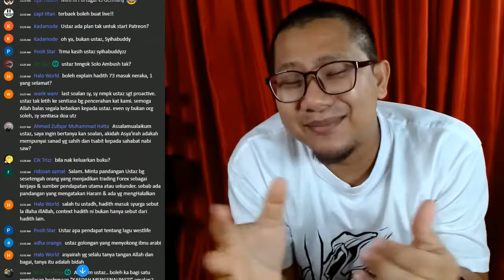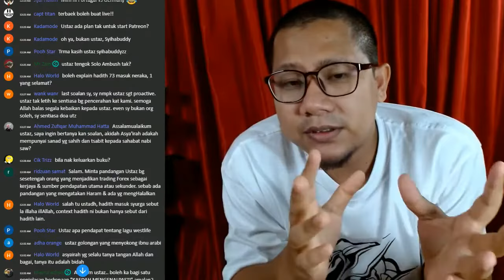Dilemma Mengajar Di Masjid & Surau // Ustaz Syihabudin Ahmad